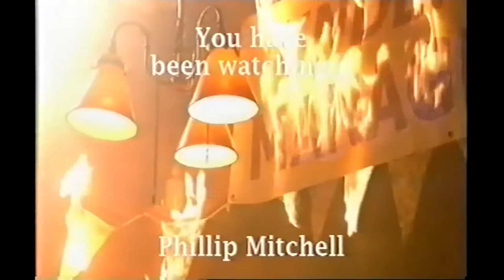Bottoms Up! - Utter Philth